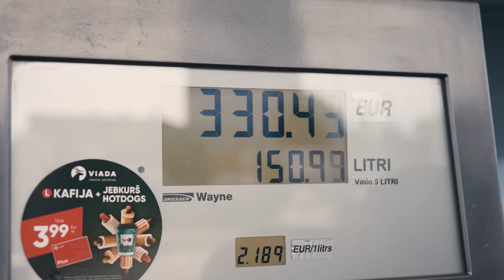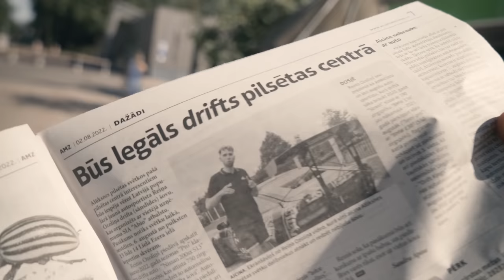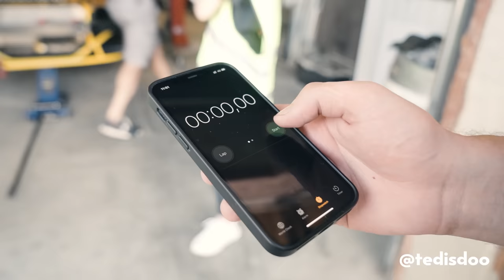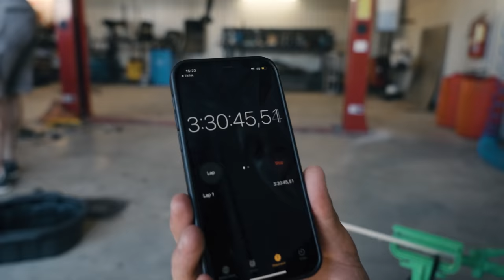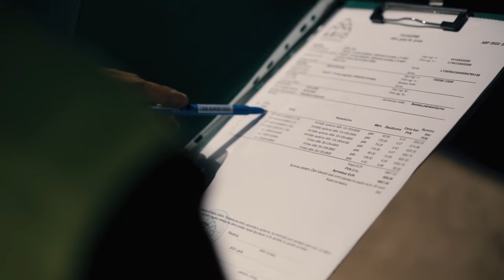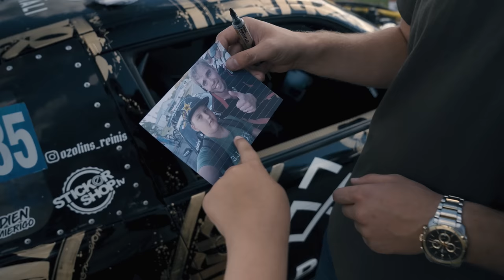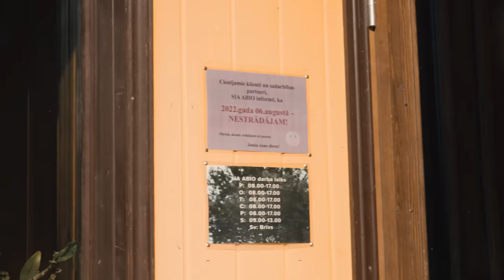POLICIJA MŪS IZRUČIJA ALŪKSNĒ, PROTAMS AR TO VISS NEBEIDZĀS (DRIFTA PIEGĀDES AIZKULISES)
Man, ja godīgi, liekas, ka šis video ir pat krutāks, nekā pats gala rezultāts

NEMĒĢINI ATKĀRTOT - PIERĀDI SEVI TRASĒ!

Režisors, Kamera, Montāža - Mārtiņš Strazdiņš
Drifteris, Režisors, Producents - Reinis Ozoliņš
Kamera -  Reinis Dimiņš
Producents, Chase car - Marks Berkulis
Mehs, Asistents, Miesassargs  - Teodors Rapa
Chase Car - Roberts Apinis
Drone shots - MoWorks

Alūksnes mēram Dzintaram Adleram
Alūksnes novada pašvaldībai un pašvaldības policijai
3B Motorsport
Stickershop
Visiem šovā iesaistītajiem (Kriksis, Zanda, Anete, Reinis, Angārs)
Autoservisam “PARCIS MEG”
Esterei Ozoliņai
Laurim un Paulam
Tomam par GoPro